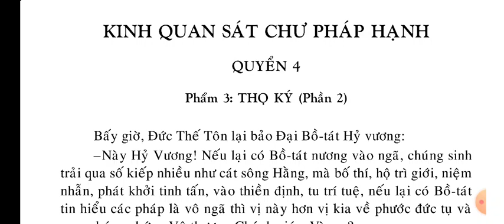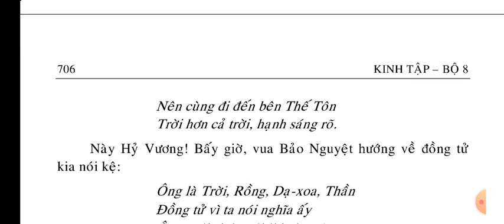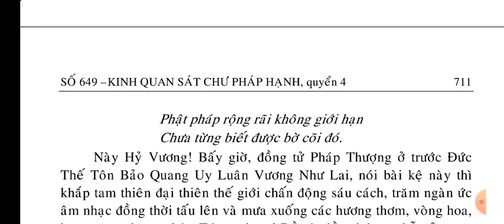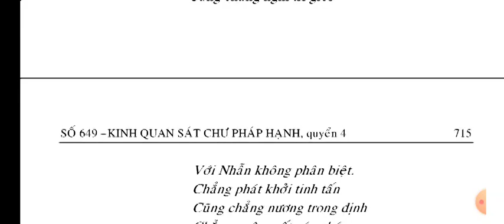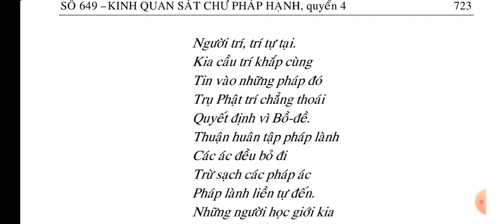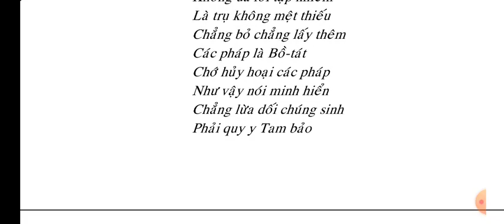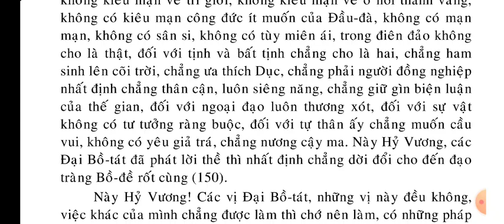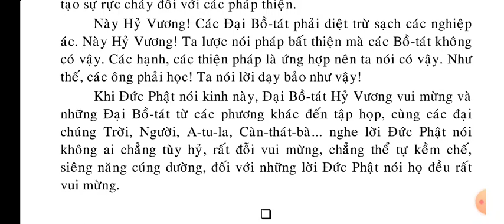4/4 Kinh Quan Sát Chư Pháp Hạnh || KINH PHẬT MEDIA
kinhphatmedia Xin hãy đọc Kinh Phật mỗi ngày để lan tỏa Phật Pháp ạ 4/4 Kinh Quan Sát Chư Pháp Hạnh || Kinh Phật Media

Số Tài khoản Techcombank: 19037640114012